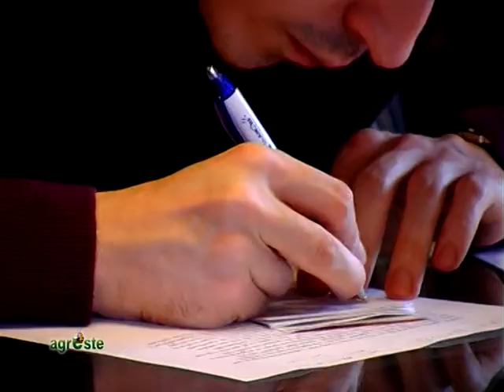LA PROVINCIA DI FERRARA OTTIENE LA DICHIARAZIONE DI EVENTO ECCEZIONALE PER L'ECCESSO DI PIOGGIA 2013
La Provincia di Ferrara ha ottenuto dal Ministero delle Politiche Agricole e Forestali il riconoscimento di evento eccezionale per l'eccesso di pioggia verificatosi a inizio 2013. Questo riconoscimento permette agli agricoltori che dimostrino di aver subito danni di avere accesso ad alcuni benfici. L'assessore provinciale all'agricoltura Stefano Calderoni, insieme a Franco Benetti del Settore Ambiente e Agricoltura della Provincia di Ferrara e a Gianluigi Zucchi, presidente del Consorzio Fitosanitario Provinciale, hanno spiegato durante una conferenza stampa quali sono questi benefici e come fare per accedervi e hanno anche fatto un quadro di come si presenta la situazione in campagna alla luce delle molte piogge che sono cadute anche a inizio 2014.